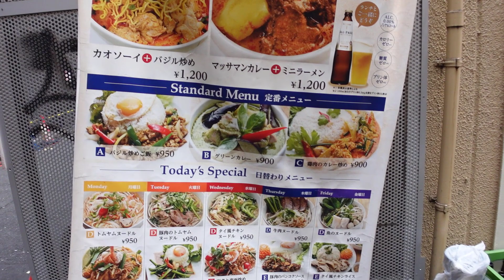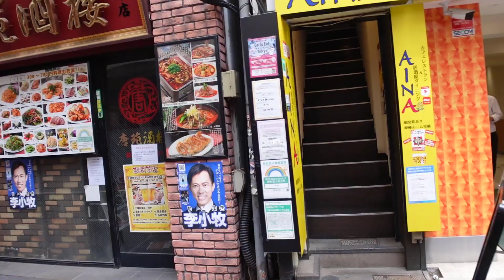TOKYO’da Market Arayışı! Her Köşe Başı Bir BAKKAL VAR!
Tokyo’da market arayışına çıktım ve Japon marketlerinde keşfettiğim ilginç ürünleri paylaşıyorum! Bu videoda, Japonya’daki alışveriş kültürünü, marketlerdeki farklılıkları ve beni şaşırtan ürünleri keşfedeceğiz.

🇯🇵 Japonya'yı, Japon kültürünü, Japonya'nın bilinmeyen yönlerini anlatıyorum!
👉 İzlerken ne düşündüğünüzü yorumlarda paylaşmayı unutmayın!